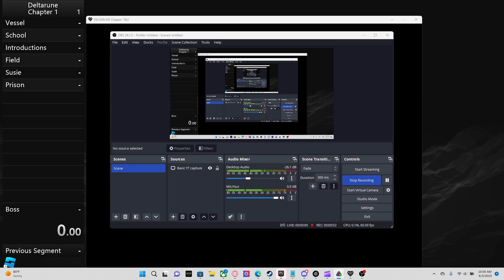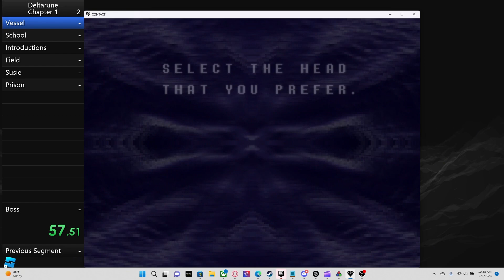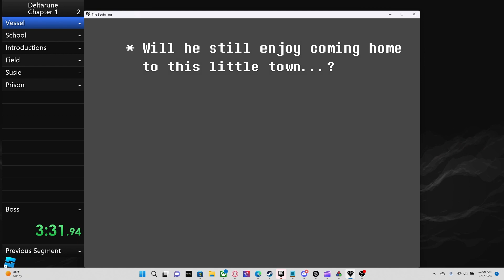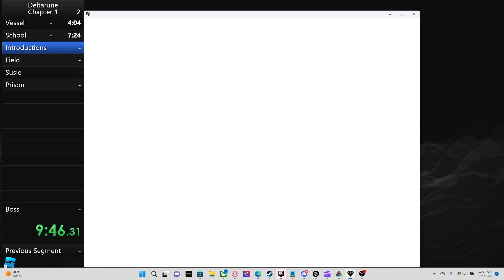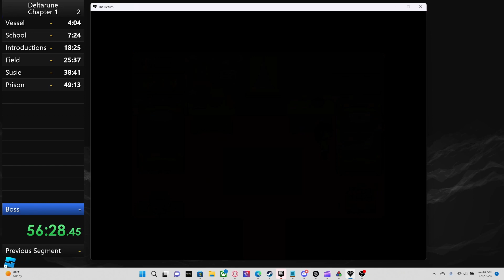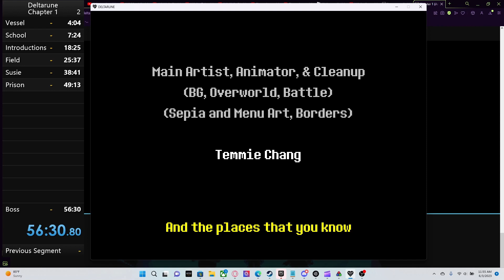How did I make leaderboards..? -Deltarune Speedrun I guess idk-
very unfunny video, but i thought it was kinda cool.

Undertale and Deltarune by Toby Fox.
Some music by various authors, including Qumu and Tobu